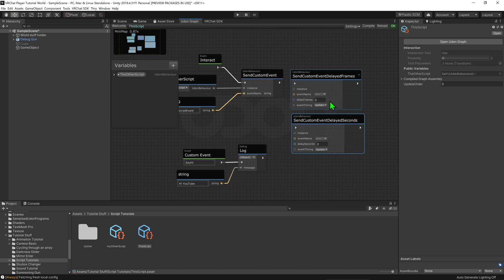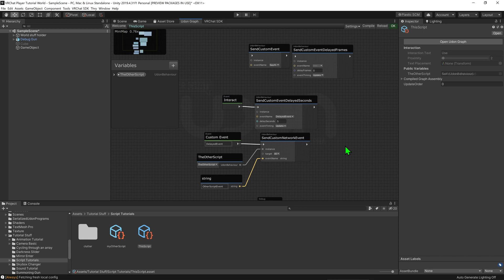Call a Networked Event on Different Udon Graph - VRChat SDK3.0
Here's a tutorial explaining how to call an event, a delayed event, a networked event and a delayed networked event on another script!
This tutorial is for udon graph, though I do have another tutorial covering this for udon# too. So if your after that, be sure to check that out